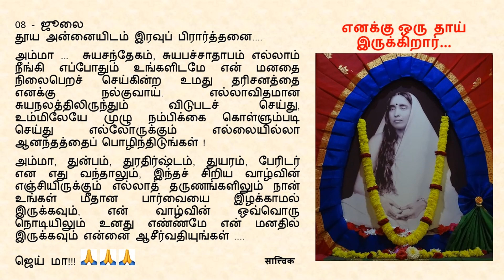Goodnight Prayer to Maa 0708 08 July Tamil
08 - ஜூலை
தூய அன்னையிடம் இரவுப் பிரார்த்தனை.

அம்மா ...  சுயசந்தேகம், சுயபச்சாதாபம் எல்லாம் நீங்கி எப்போதும் உங்களிடமே என் மனதை நிலைபெறச் செய்கின்ற உமது தரிசனத்தை எனக்கு நல்குவாய். எல்லாவிதமான சுயநலத்திலிருந்தும் விடுபடச் செய்து, உம்மிலேயே முழு நம்பிக்கை கொள்ளும்படி செய்து எல்லோருக்கும் எல்லையில்லா ஆனந்தத்தைப் பொழிந்திடுங்கள் !

அம்மா, துன்பம், துரதிர்ஷ்டம், துயரம், பேரிடர் என எது வந்தாலும், இந்தச் சிறிய வாழ்வின் எஞ்சியிருக்கும் எல்லாத் தருணங்களிலும் நான் உங்கள் மீதான பார்வையை இழக்காமல் இருக்கவும், என் வாழ்வின் ஒவ்வொரு நொடியிலும் உனது எண்ணமே என் மனதில் இருக்கவும் என்னை ஆசீர்வதியுங்கள் .

ஜெய் மா!!!  🙏🙏🙏